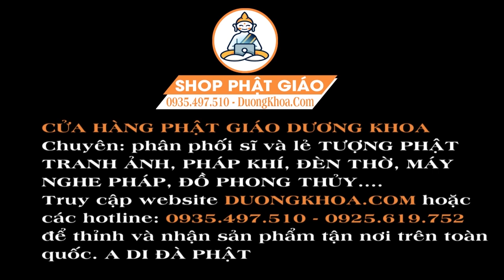1 Lần Mở Kinh Địa Mẫu Tài Lộc Ầm Ầm Kéo Đến Tiêu Bệnh Hết Khổ Gia Đạo May Mắn Bình An!